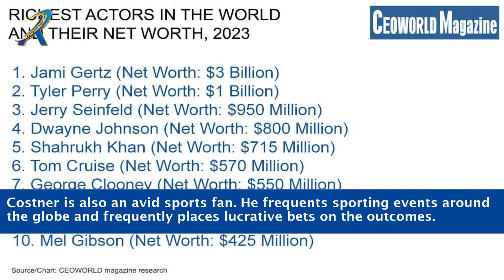Kevin Costner Net Worth 2023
Discover the extraordinary success story of Kevin Costner and unravel the remarkable journey that has led him to an impressive net worth in 2023. From his iconic roles on the silver screen to his ventures as a producer and entrepreneur, Costner has left an indelible mark on the entertainment industry. Join us as we delve into his illustrious career, exploring his acclaimed performances, his dedication to storytelling, and his influence as a cultural icon. Gain insight into the financial achievements of this legendary actor and be inspired by his enduring legacy.